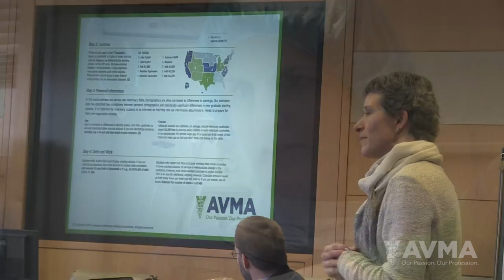Volunteering with AVMA: Serving Veterinarians, Making Connections, Having Impact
Serving others has been a mission for Dr. Robin Hansen since childhood. As a veterinarian, she has found satisfaction and reward in volunteering with the AVMA, where her work allows her to support fellow veterinarians, influence important projects, and connect in new ways with colleagues from different walks of life.